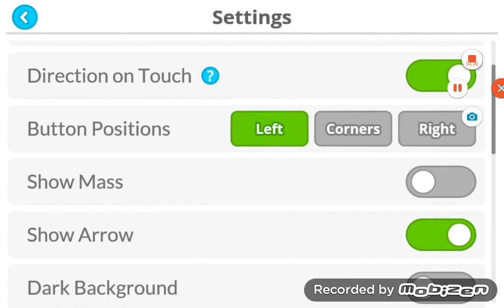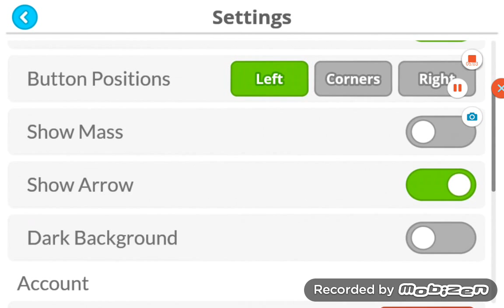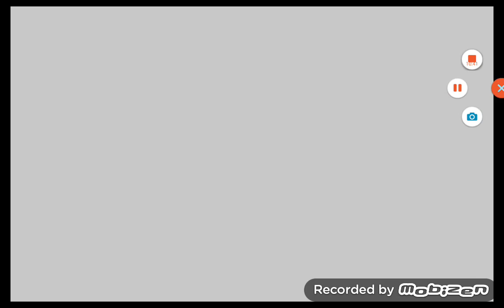Agaric new edition